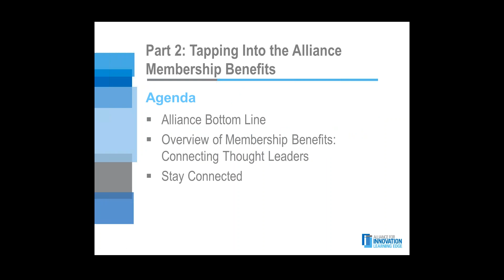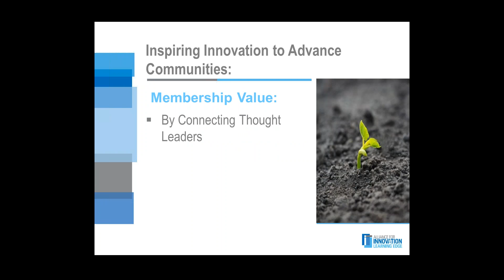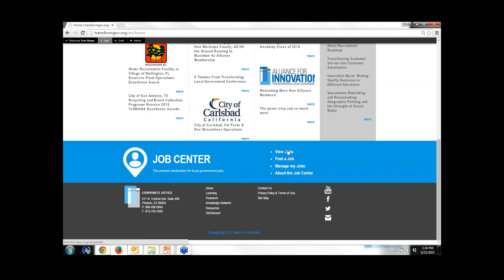Alliance 103 - Tapping into Membership Benefits: Job Center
In Alliance 103, the continuation of our Tapping into Membership Benefits series, you will learn about the premier destination for local government employment: the Alliance for Innovation - ICMA Job Center. In this video you will gain the knowledge to navigate, view, and post to the Job Center, helping you get the most out of your membership.